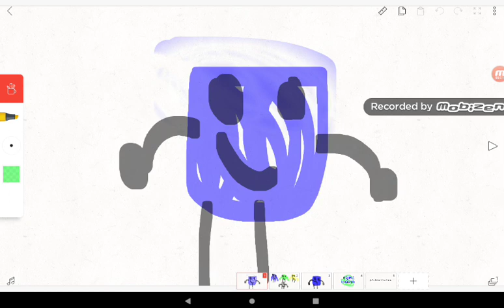BFDI theme song